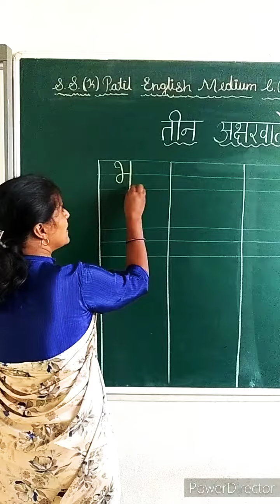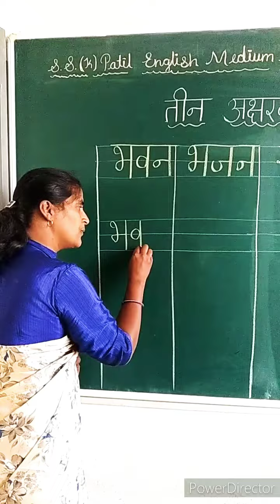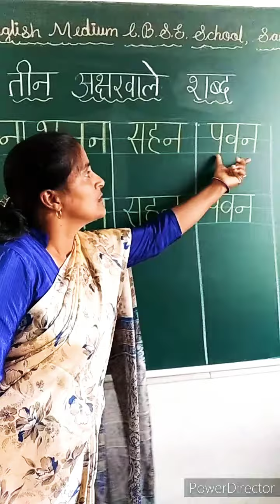तीन अक्षरवाले शब्द